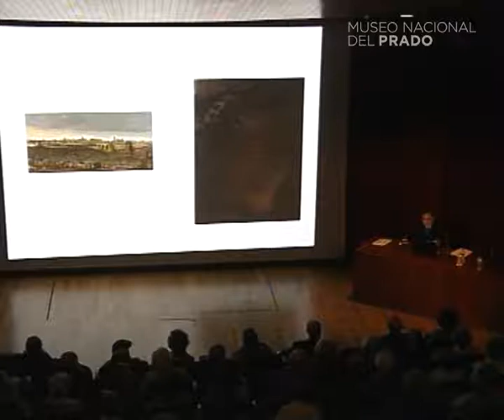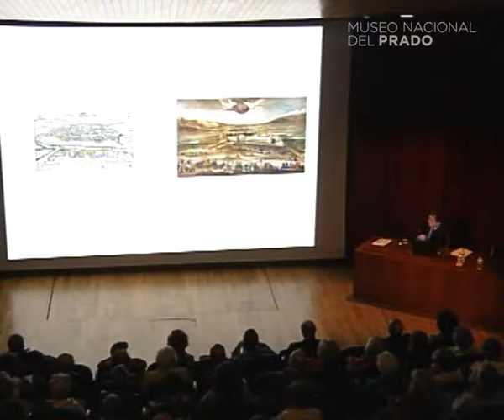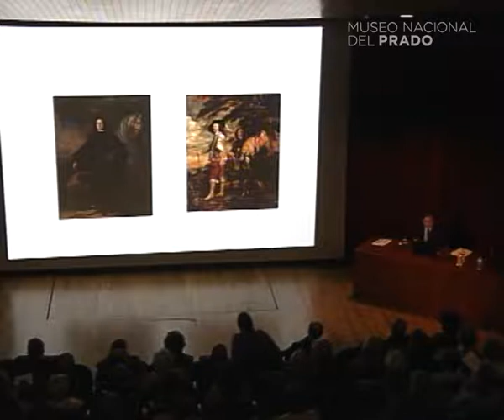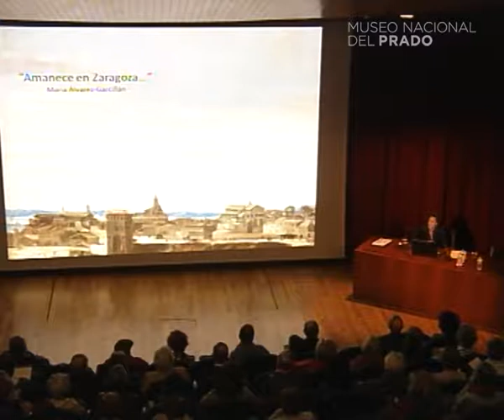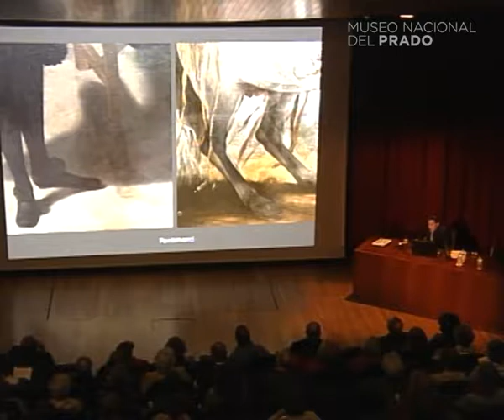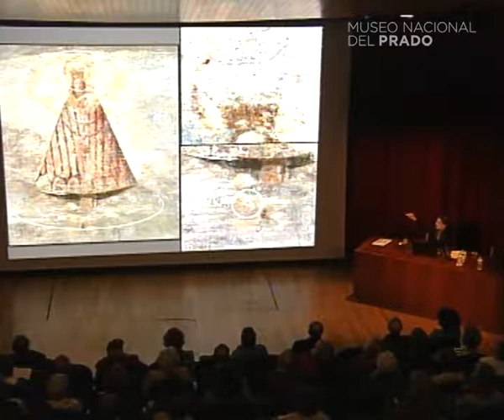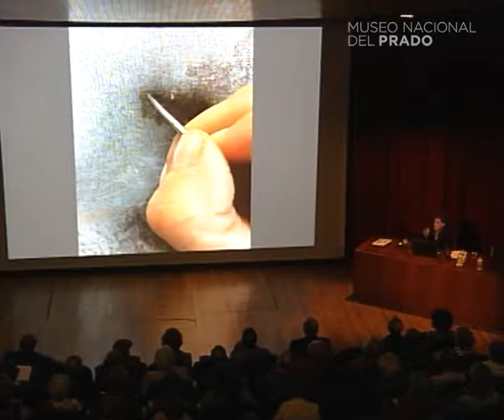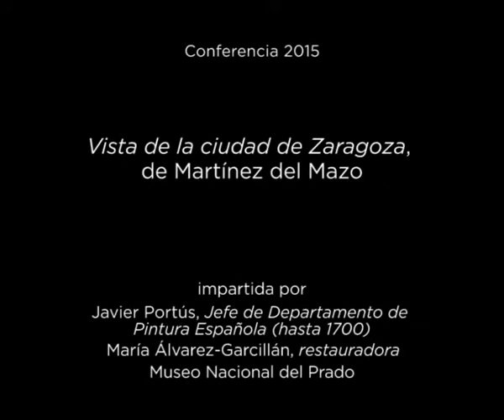Conferencia: "Vista de la ciudad de Zaragoza", de Martínez del Mazo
Conferencia impartida por Javier Portús, Jefe de Departamento de Pintura Española (hasta 1700) del Museo Nacional del Prado y María Álvarez-Garcillán, restauradora del Museo Nacional del Prado.

22 de febrero de 2015. Duración del vídeo: 1h 7min.